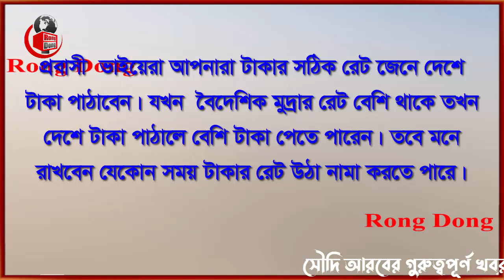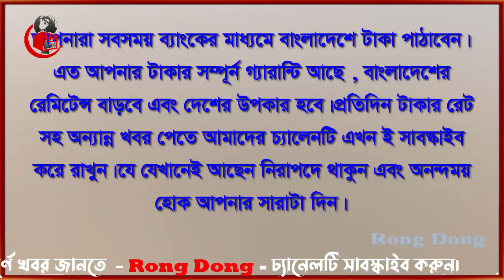সৌদি রিয়ালের রেট আজ কিছুটা বেড়েছে । Today Money Rate 22-10-2023। সকল দেশের টাকার রেট।